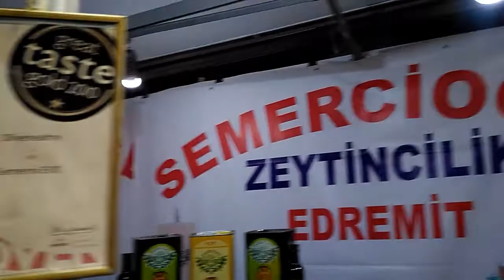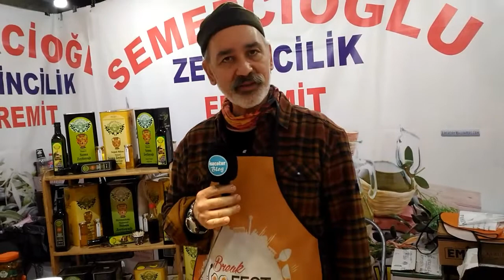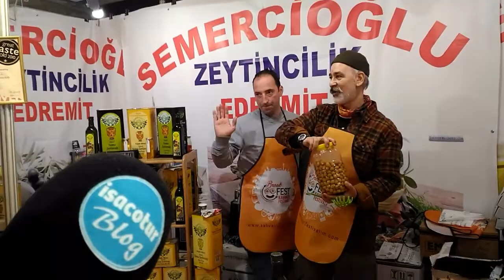★Edremit Semerçioğlu Zeytincilik Ankara Kahvaltı Festivalinde ★ 18.Video